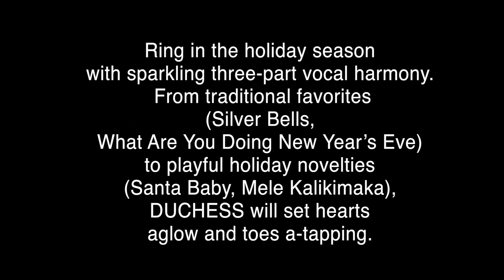Duchess presents Harmony for the Holidays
Duchess is touring to celebrate the Holidays! We hope to see you out there.  There will be plenty of harmony and of course, some hijinks.  Our EP, Harmony for the Holidays is available on all music and streaming platforms. Hope you enjoy!

Duchess is:
Amy Cervini, Hilary Gardner, Melissa Stylianou - vocals
Michael Cabe - piano
Matt Aronoff - bass
Mark McLean - drums